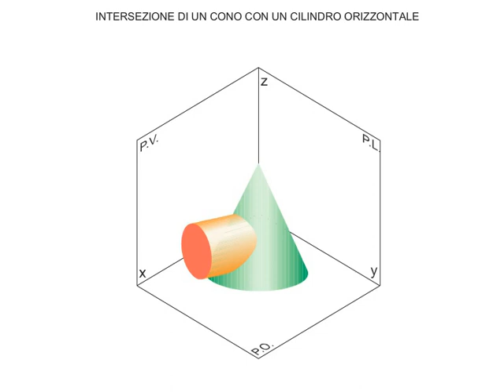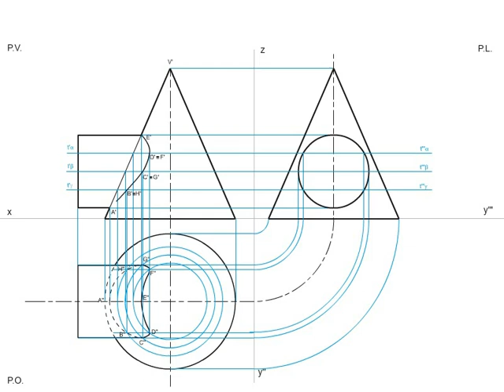Intersezione di un cono con un cilindro orizzontale (Disegno Tecnico Industriale) Cast.lago PG